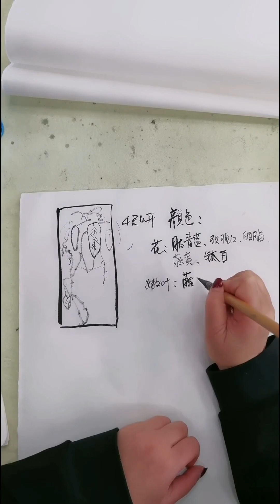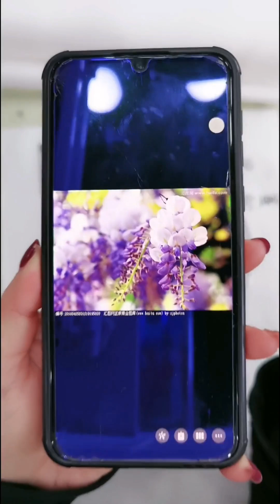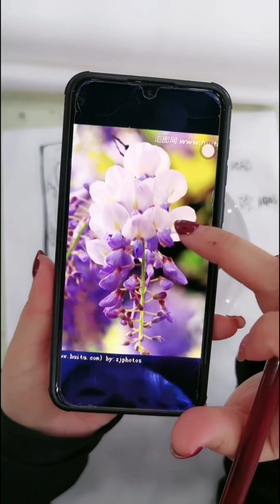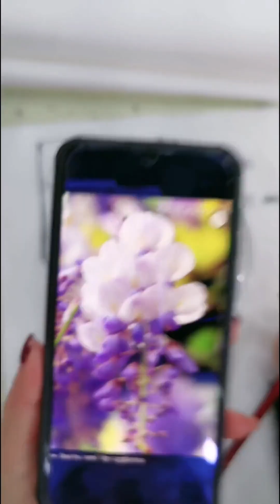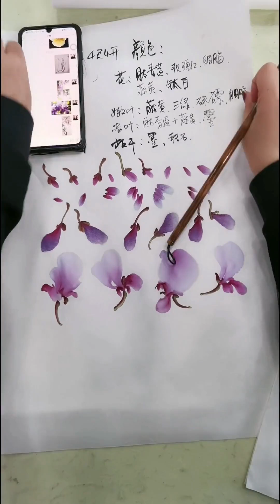第17課_學畫紫藤入門基礎_Lesson 17_The Basics of Wisteria Painting_有字幕 (With subtitles)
课程内容 : 學畫紫藤入門基礎_四尺四开紫藤作品示范-紫藤花瓣
Course Content : The Basics of Wisteria Painting_Demonstration of Four Feet Quarto Wisteria Works - Wisteria Petals